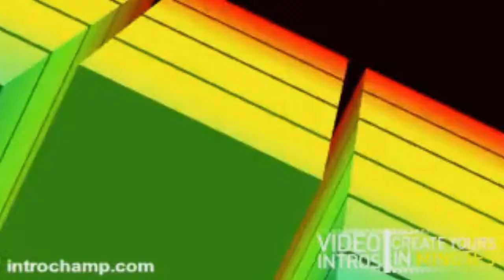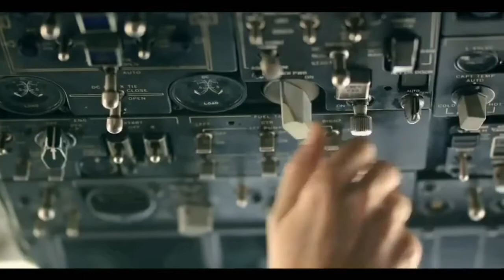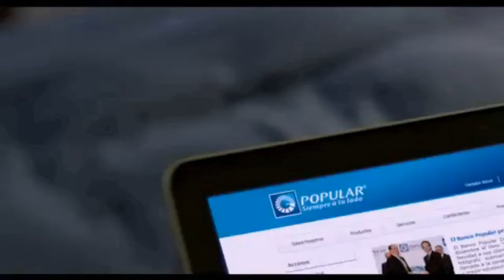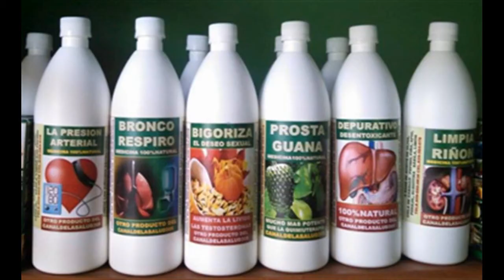LA BERENJENA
propiedades y beneficios medicinal de la de la berenjena